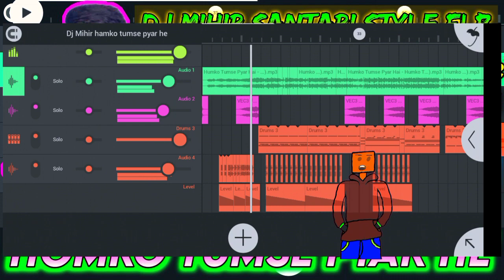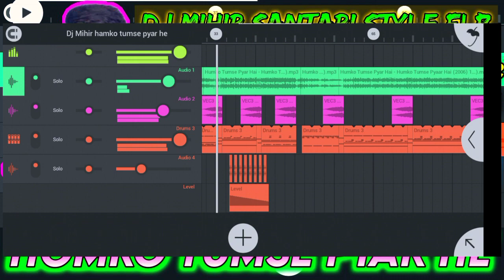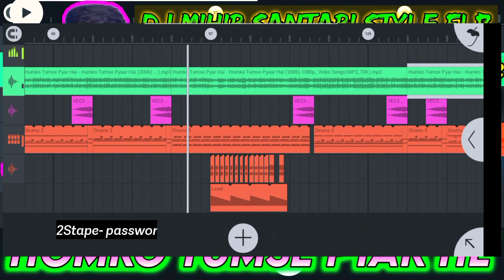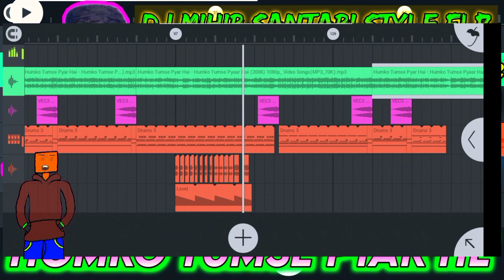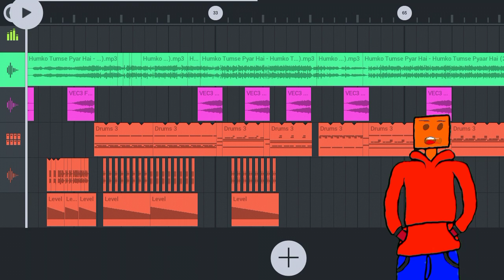humko tumse pyar he old hindhi flm - dj mihir santari flm setting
*Song Credit'

*song-  Dhopa dhopa champa phul old jhumar song
*singer- kumar sanu,Anand Raj Anand,Alka Yagnik
*Flp by- Atish Kumar Mahanta
*music director- Anand Raj Anand

*Fl Studio mobile App - Check out "FL Studio Mobile"

*Blactrackit (For ckeck BPM -tempo ) --

( video me 3 stape ka password he to video ko thik se deko )

*High quality MP3 ( Dj ) Download